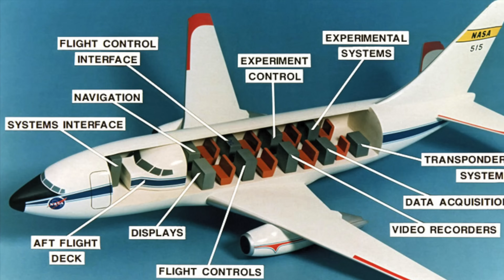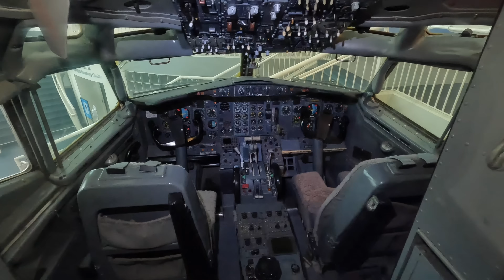Detailed tour around the first Boeing 737 in Seattle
Boeing 737 documentary tour. Join me in this walkaround tour of the first Boeing 737 prototype currently on display at the Museum of Flight in Seattle. After Boeing's testing was complete, it was sold to NASA who used it as a test platform.

0:00 intro
0:10 starting at the nose
2:10 service with NASA
2:50 Fat Albert I
3:28 wings and  Pratt & Whitney JT8D low-bypass turbofans
5:22 tail and APU
7:30 inside and cockpit